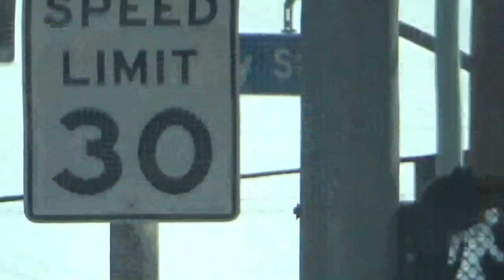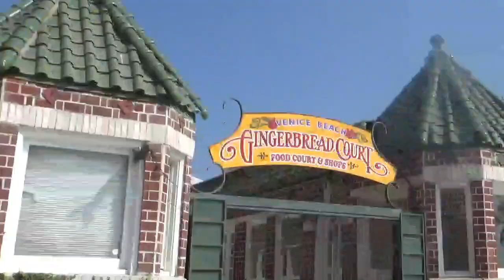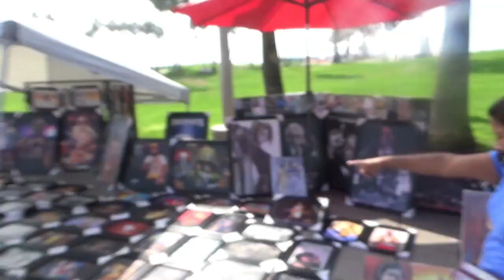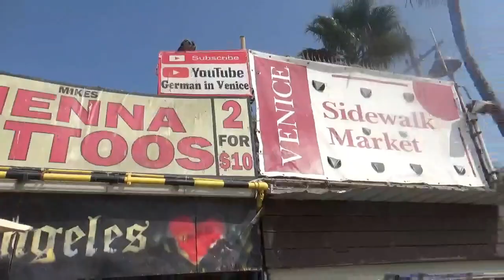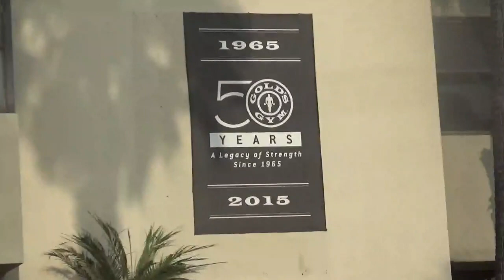Homeless Situation in Venice Beach #32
Songs Featured: Misconception, You and I, and My Own Destiny by Divina Sha